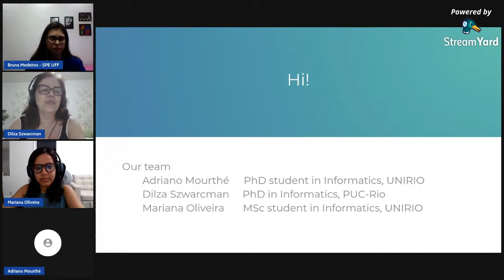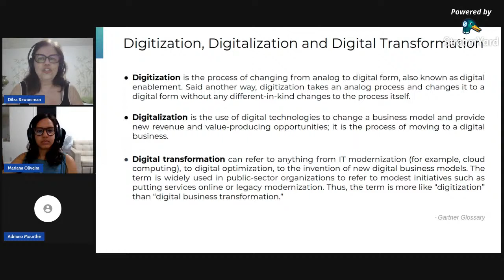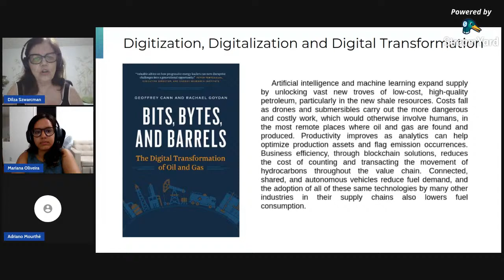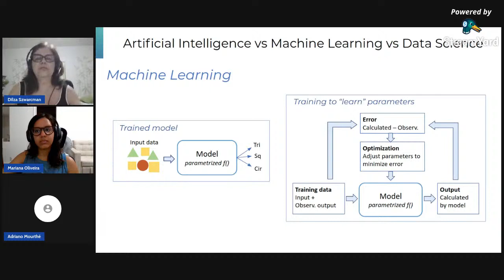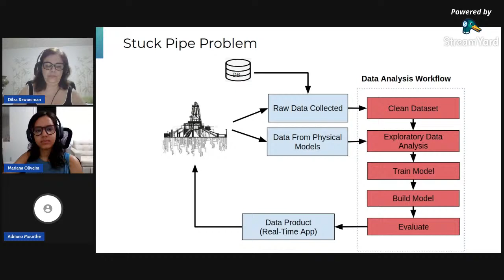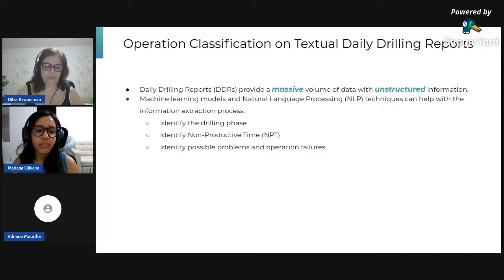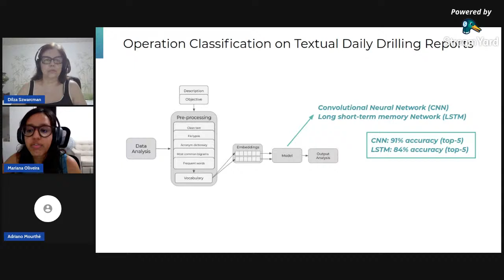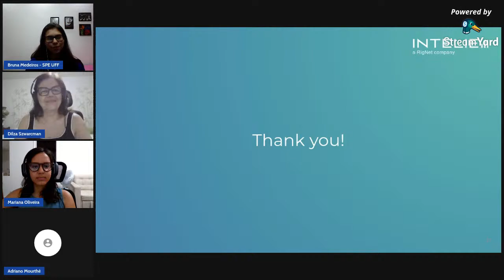The Role of Data Science in the Digital Transformation of the O&G Industry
No dia 19/03, o Capítulo Estudantil SPE UFF, em parceria com a SPE Brazil Section e a empresa Intelie, irá realizar o evento "The Role of Data Science in the Digital Transformation of the O&G Industry", um Webinar sobre a área de Machine Learning, por meio do Ambassador Lecture Program.

O Engenharia Solidária UFF uniu forças com diversos projetos da Escola para fazer uma Páscoa mais feliz!
Todo valor arrecadado será convertido em cestas básicas à serem doadas para famílias carentes do Morro do Palácio.
Faça sua contribuição através da conta:
Empresa Júnior de Consultoria Agrícola e Ambiental
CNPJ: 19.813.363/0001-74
Banco Itaú
Ag 9371
Cc 16931-0